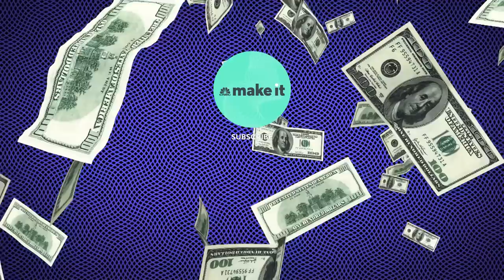Inside The Most Expensive Home In Ocean City, Maryland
It has a pool modeled after a five-star resort and you can fish from almost any room.

I recently visited the most expensive home on the market in Ocean City, Maryland. The cost to build it was almost 20 times more than the price of the median home in the area, but nothing about this place is average.

The home is a head-turning piece of modern architecture that rises three stories above the sea grass.

As I pull into the driveway, two things catch my eye. The first is a glass sky bridge connecting two separate buildings.

The second is a giant glass garage door. Displayed inside is a shiny black 458 Ferrari Spider.

The owner of the home is Roy Schwalbach, CEO of successful production facility called Jack Studios in New York City.

On weekends he commutes from Manhattan to Ocean City in a Range Rover (or by plane from Teterboro, New Jersey, which takes under 30 minutes), but the Spider is for fun.

Schwalbach — who normally wears Brunello Cucinelli suits and sports a Rolex Platinum President worth over $50,000 — greets me in white denim and bare feet.

Guys like Schwalbach build homes in the Hamptons, not Ocean City. But, he tells me, "this is no ordinary beach house. It's a cross between a Manhattan loft and an ultra-modern beach compound."

Schwalbach's description is spot-on: When I walk inside the poured concrete floors and sleek grey columns make me feel like I'm in a penthouse in Soho. But the water views look nothing like the Big Apple.

In the kitchen, I gently pull on a utensil drawer and it floats open. Before Schwalbach says a word, I can tell he spent a fortune here.

Schwalbach says the total tab for the designer Italian kitchen by Boffi was $250,000. And he says he had to wait a year for it to arrive from Italy via a ship.

We head upstairs.

Gesturing toward the balcony he adds, "As a matter of fact, you could fish from every room in this house. I love fishing, that's what brought me here." Ocean City hosts some of the biggest fishing tournaments in the world.

(The CEO even sports a giant blue marlin tattoo on his left forearm.)

The compound was created from what was originally two homes; Schwalbach built a sky bridge to connect them. We walk across its mosaic-tiled floor and enter the second half of the 6,050-square-foot home.

This is where his duplex master suite begins. The first thing I see is a sparsely decorated room that is actually Schwalbach's walk-in-closet.

Steps away from the bed is the master bath. An 18-foot-long, double-sink vanity runs the length of one wall. The floor is covered in giant terrazzo tiles that, like the kitchen, were custom made in Italy.

The master bath has a hand-carved Boffi tub, which weighs 800 pounds. "We had to haul it up in a freakin' crane to get it up in here before the walls were put up," he tells me.

How much did the Italian tub set him back? "That cost $45,000 and it's worth every cent."

Each of the home's five bathrooms is decorated in colorful mosaics made in Italy.

"Look at that view!" says Schwalbach as he steps onto the deck.

There are three levels of decks so most rooms open onto a terrace.

Steps away from the house is a pool he dreamed up after vacationing at a five-star resort.

"I was in Turks and Caicos at the Amanyara and I was so inspired by the swimming pool that when I came home, I designed it and had it built right here," he tells me. He says recreating that swimming area here cost over $300,000.

"This is a custom made golf green that I built myself with some of the trickiest holes," Schwalbach says.

Thanks to a 194-foot deck, the home's backyard extends over the tide-filled sea grass to the waterway where Schwalbach boats, kayaks, and crabs with his son.

He says he fought the state in court for the right to build the dock. It took four appeals over just as many years, he says, and he estimates it cost him about $200,000 in legal fees, plus another $100,000 in construction costs. But he says it's all worth it when he paddles his boat down to the beach, where he often sees wild horses.

All-in, Schwalbach says the compound cost him $5.2 million.

Schwalbach built this extravagant home as a place for him and his son to enjoy on weekends. He recently listed it with Coldwell Banker for $3,599,000.

CNBC's Ray Parisi is the senior executive producer of special projects.

This is the most expensive home in Ocean City, MD — take a look inside | CNBC Make It.